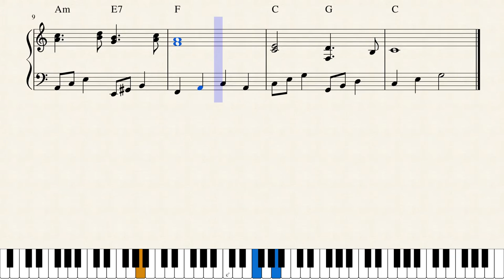Jouni Satopää - Gothic Choir